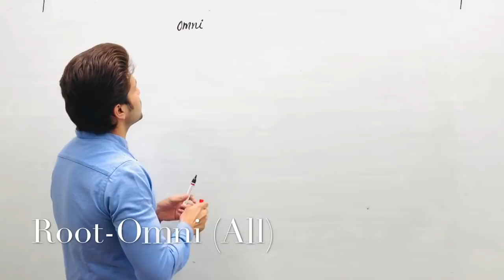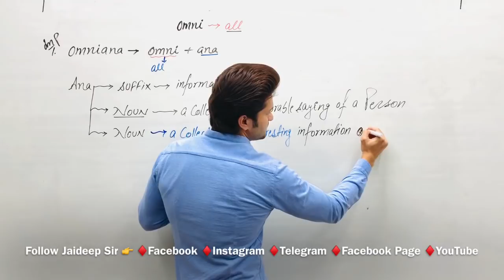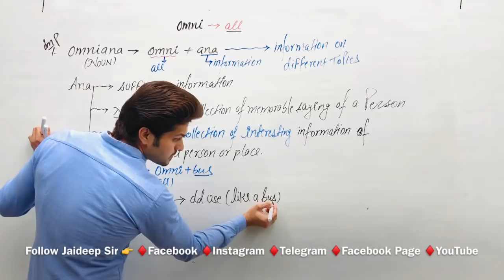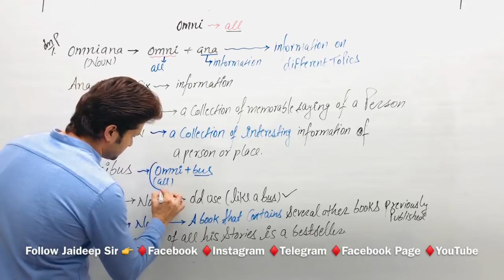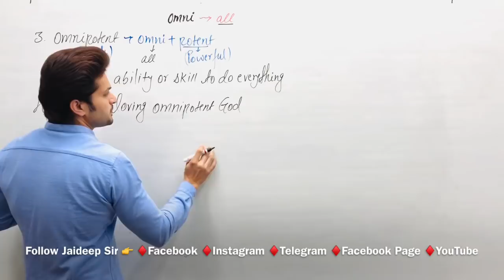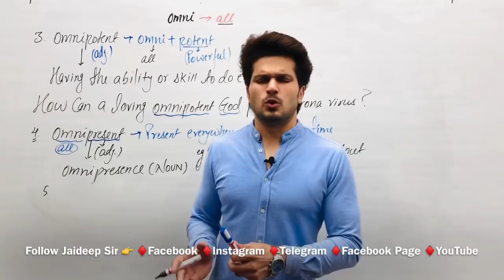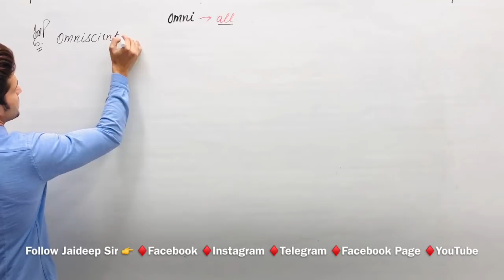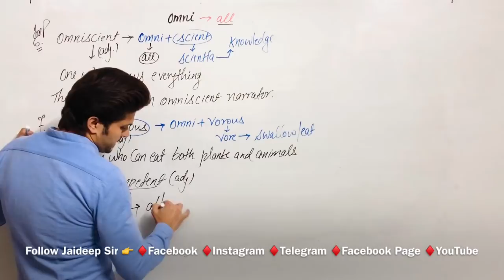Vocab याद करने की ✨RGS✨Technique By Jaideep Sir || Vocab कभी नहीं भूलोगे